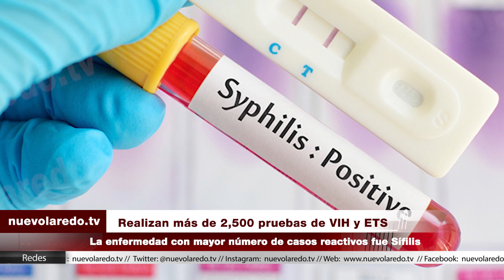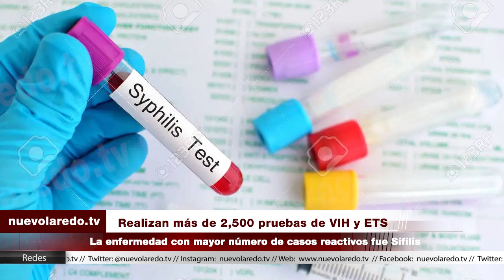Realizan más de 2,500 pruebas de VIH y ETS